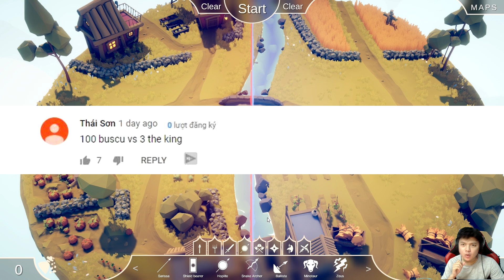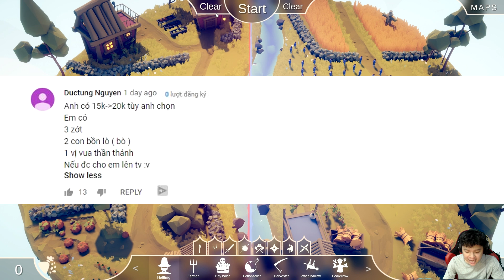SỨC MẠNH CỦA THẦN ZEUS || Totally Accurate Battle Simulator (TABS)